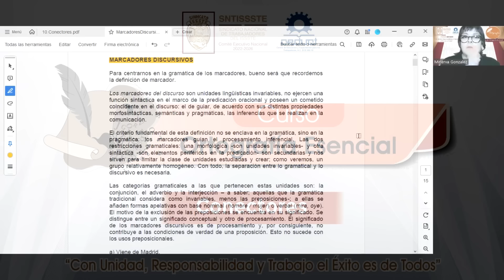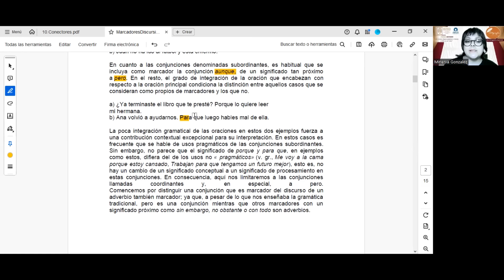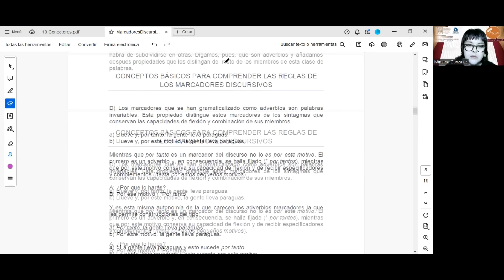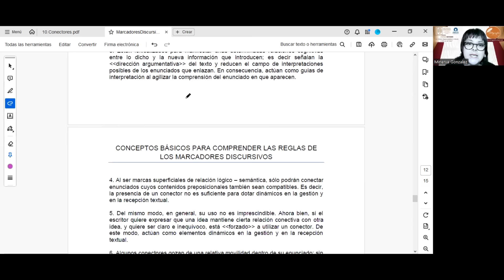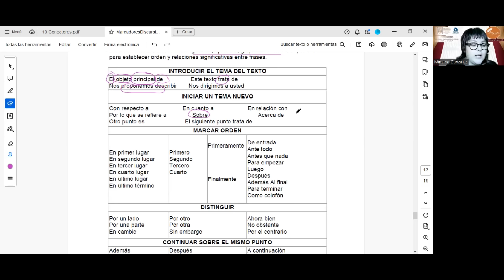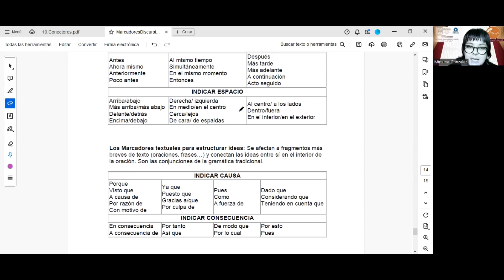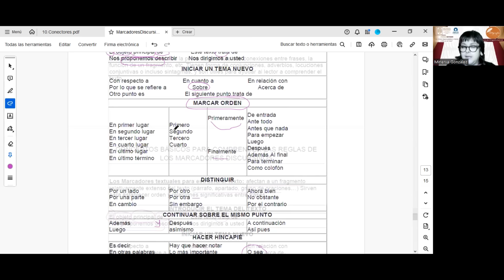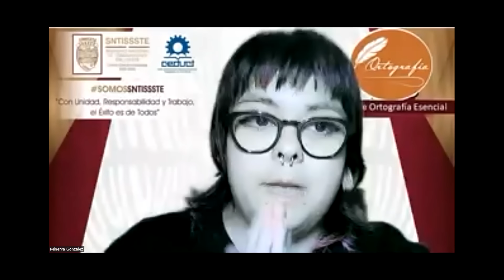Curso Ortografía Esencial Clase 10 Conectores